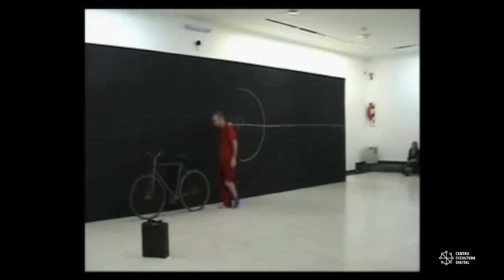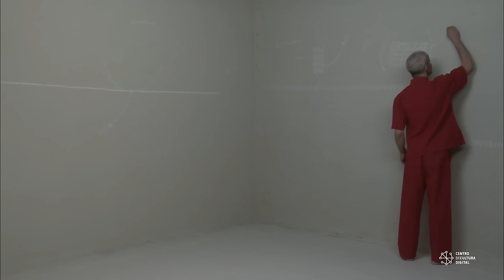Entrevista a Martín Molinaro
Martín Molinaro (artista visual) nos platica lo que es para él, el performance y el cine-performance, además de contarnos qué es el Punto (F) título de su ópera prima que se proyectará en CINEMÁSALLÁ